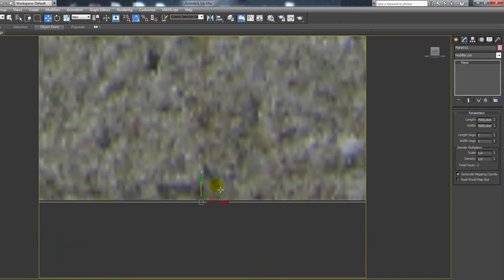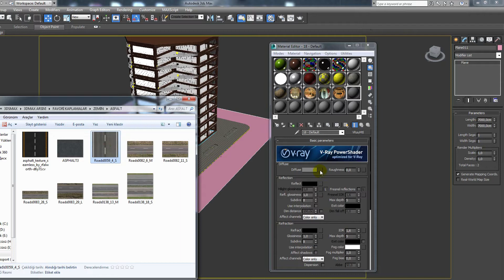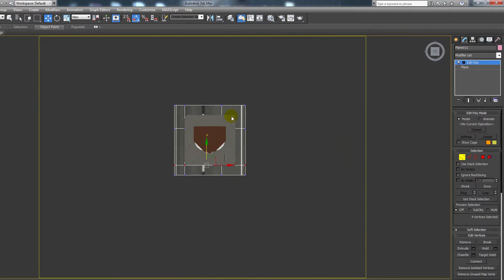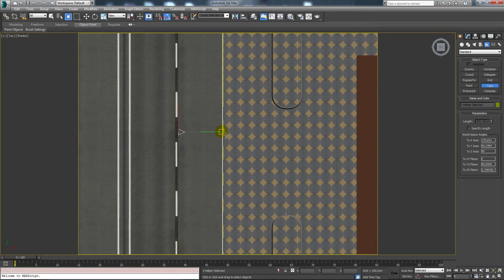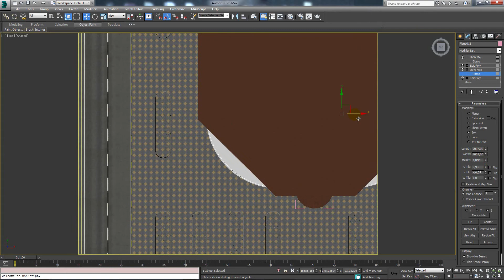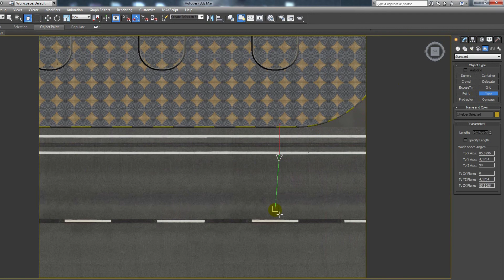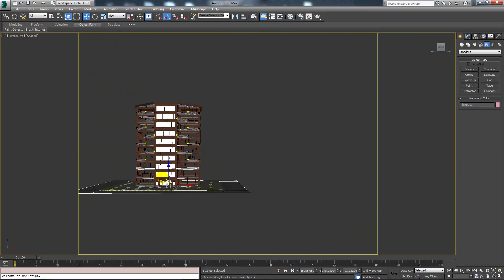16 3ds Max ile Bina Çizimi | İş Merkezi Modelleme 3d Studio Max Vray Eğitim Seti Dersleri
📁 3d Studio Max ile İş merkezi Bina Modelleme Eğitim Seti Dersleri 16. Kursunda vray ile yol kaplaması nasıl yapılır öğreniyoruz.

Diğer Sinan Soylu video derslerinde görüşmek üzere, hoşçakalın..